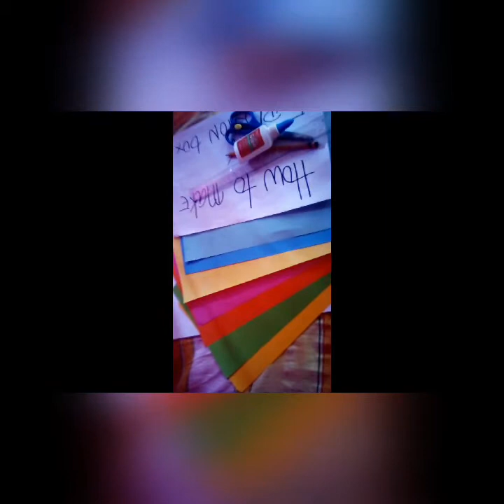How to make a Explosion Box || Honeylyn Abellera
Artist: Shawn Mendes, Camilla Cabello

Song: Señorita

Artist: (Skusta Clee song) cover by Pipah pancho x Neil Enriquez

Song: Zebbiana

Artist: Matthaios

Song: Catriona

Artist: Er Sheeran

Sont: Perfect